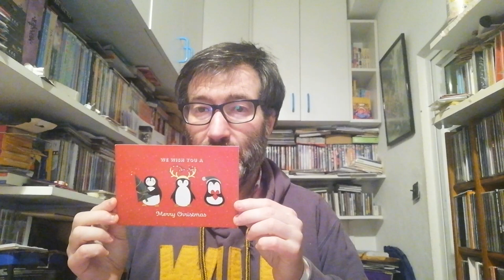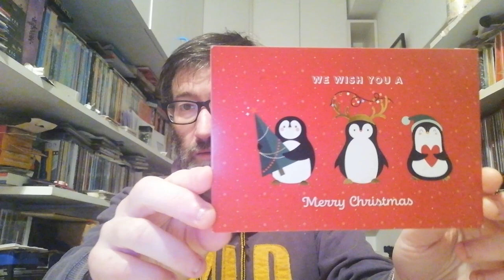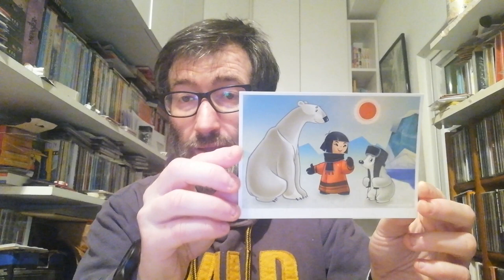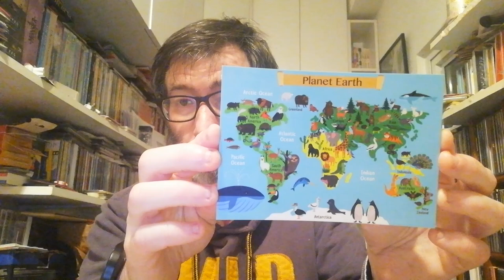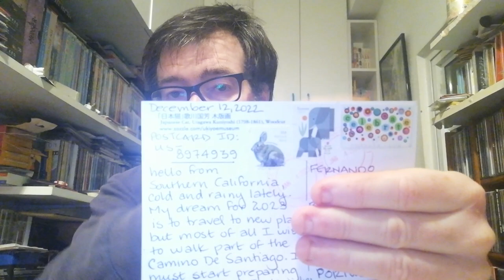POSTCROSSING || WEEK 165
This week I received only 5 oficials from postcrossing:

- 1 postcard from Ukraine (Oficial Postcrossing)
- 3 postcards from Russia (Oficial Postcrossing)
- 1 postcard from United States (Oficial Postcrossing)